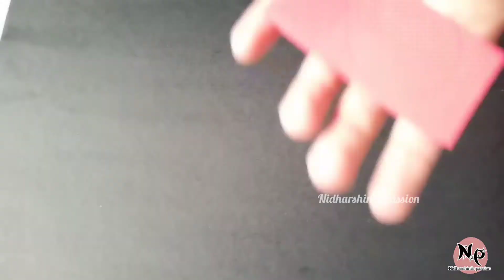Beautiful wall decor DIY| Paper craft| Home decor DIY| wall hanging craft| popsicle wall decor